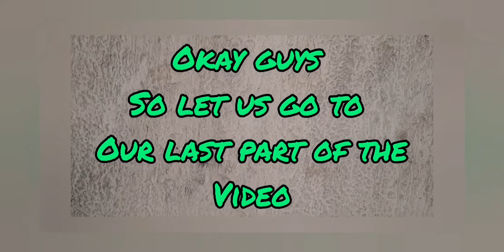Vlog No. 1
👑 Aarya 👑